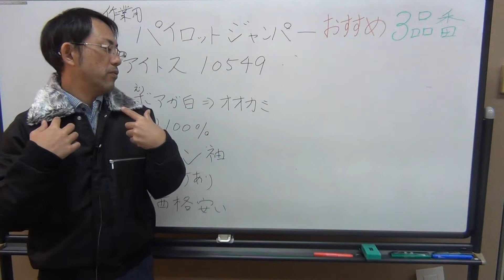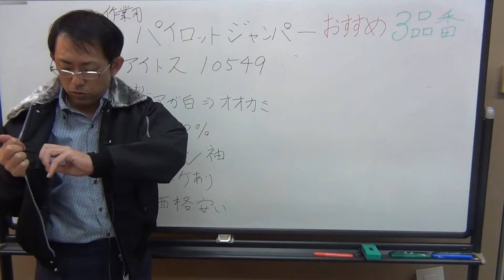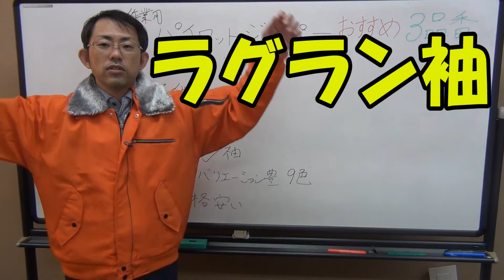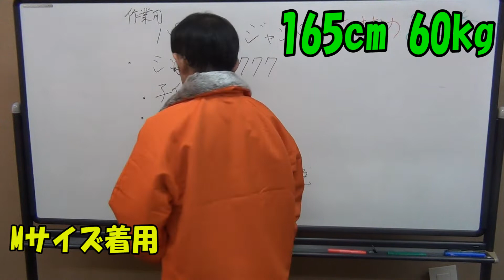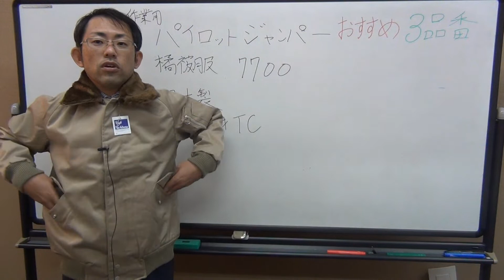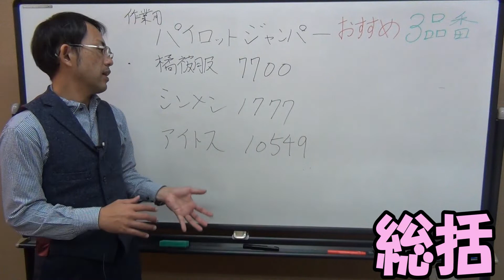作業服ドカジャン。パイロットジャンパーの人気おすすめ3品番。～アイトス・橘被服・シンメン～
※ドカジャンの中のパイロットジャンパーおススメ3品番です

【チャプター】
0:00 オープニング
0:32 アイトスAZ10549
2:10 シンメン1777
3:34 橘被服7700
4:41 総括